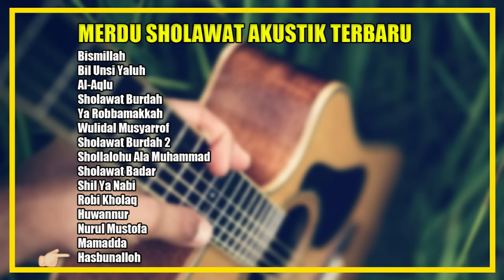SHOLAWAT MERDU PENYEJUK HATI SANTRI NJOSO TERLENGKAP SHOLAWAT AKUSTIK